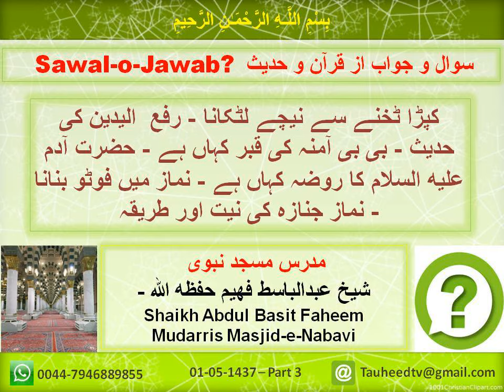Sawal-o-Jawab=Sheikh Abdul Basit Faheem-01 05 1437 -Part 3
مسجد نبوی مدرس- شیخ عبدالباسط فھیم حفظه الله
Shaikh Abdul Basit Faheem
Mudarris Masjid-e-Nabavi